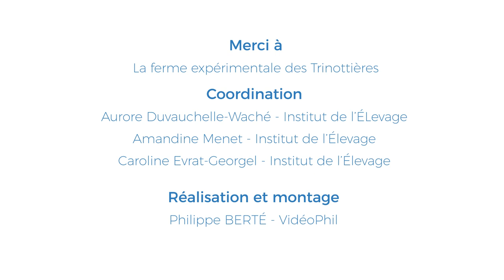[tuto animation réunions participatives] Recommandations & accueil des participants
Les réunions participatives, un outil utile pour accompagner le pilotage de la santé des troupeaux.
Tuto créé dans le cadre du projet PEI Unifil Anim Santé